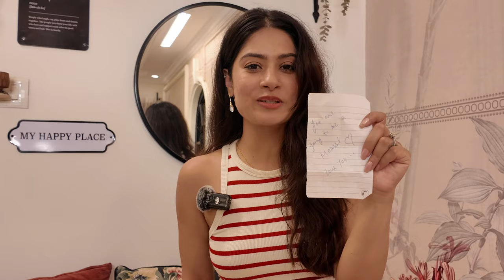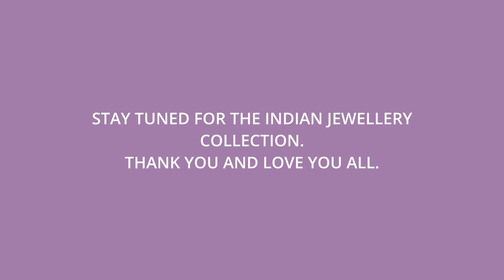MY WESTERN JEWELLERY COLLECTION | BUDGET FRIENDLY | KRISHNA MUKHERJEE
In this video, I'll show you some of my favorite pieces that won't break the bank.

Peru by ASHUTOSH   / grandakt
Thief in The Night by tubebackr   / tubebackr

 VIDEO CREDIT : VIRTUAL CREATION FILMS X OK CUT IT